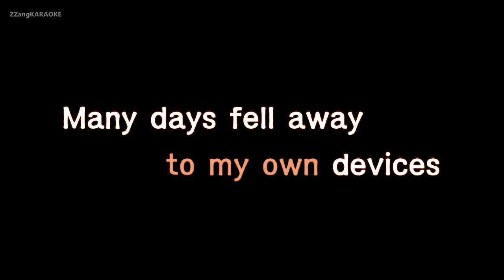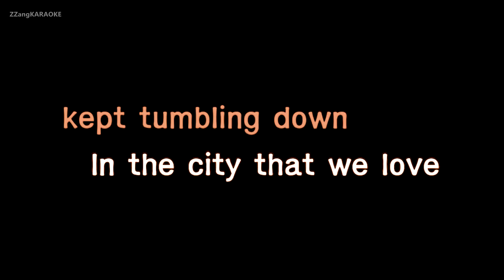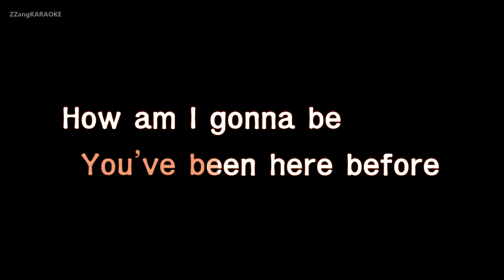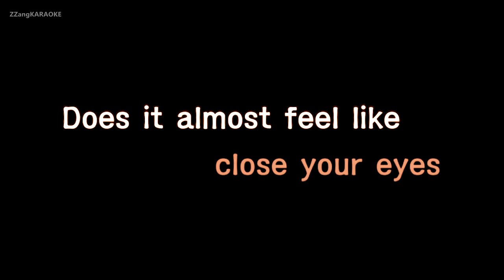Bastille-Pompeii (Karaoke Version)